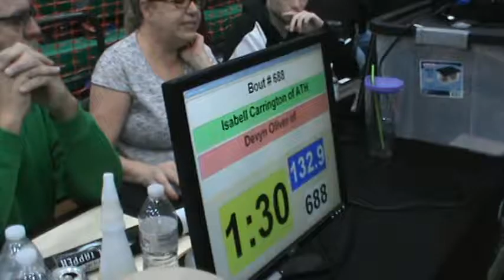132 lbs OAC JH Girls State Isabell Carrington vs Devyn Oliver